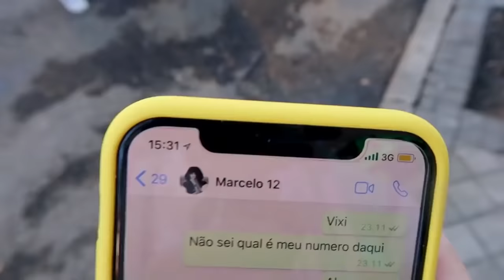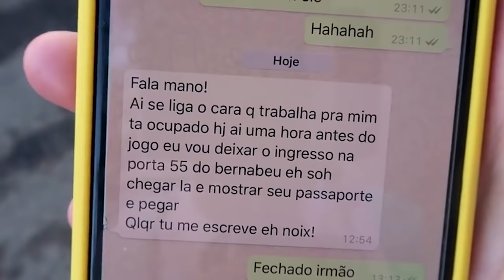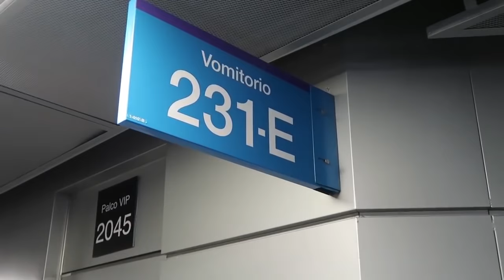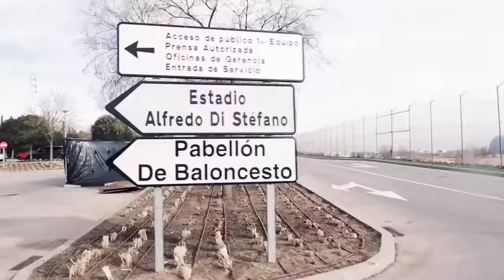OS SEGREDOS DO REAL MADRID COM O MARCELO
Toppen Viagem de volta e nesse o Fred trombou o Marcelo, lateral do Real Madrid e descobriu tudo o que acontece de zuera e de história lá no CT dos merengues. Se liga que a resenha é garantida e é uma história mais zica que outra!